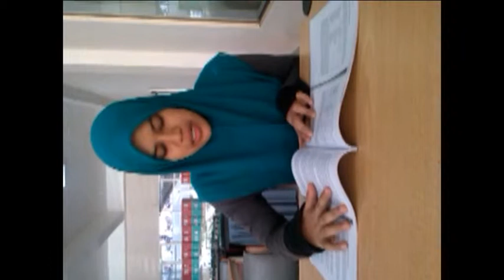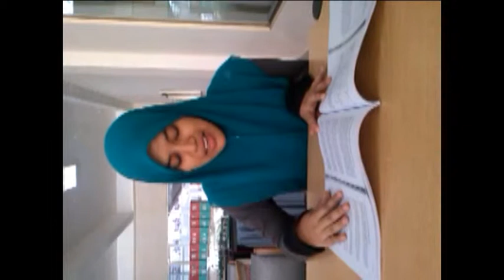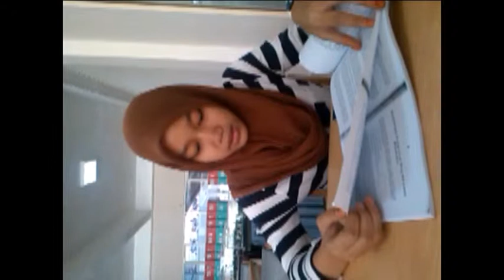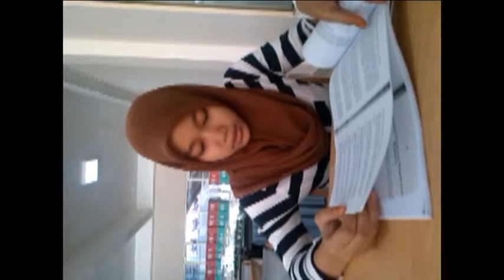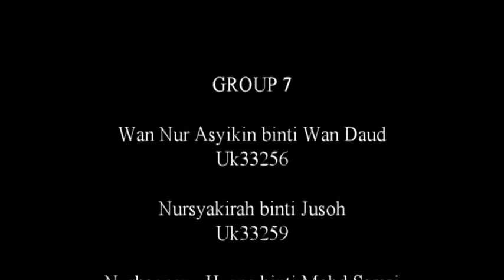MENGULANGKAJI PELAJARAN GROUP 7 (SP 1084)